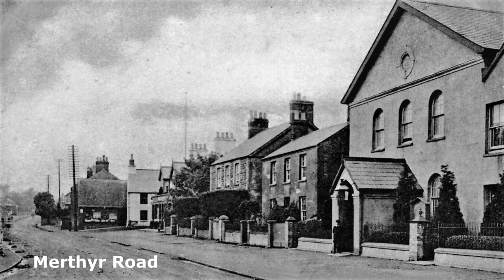No traffic in the old days! Whitchurch & Llandaff North, Cardiff. (Part 2).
(Part 2) These photos show how there was very little traffic on the streets of Whitchurch and Llandaff North in the early 1900's.

MY OTHER WEBSITE & SOCIAL MEDIA SITES